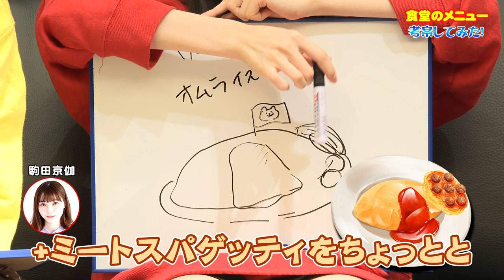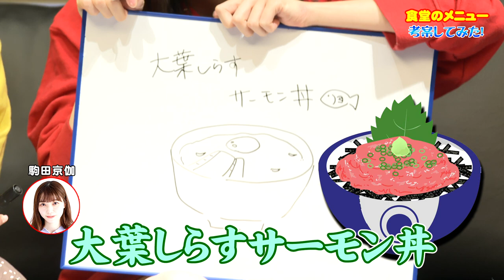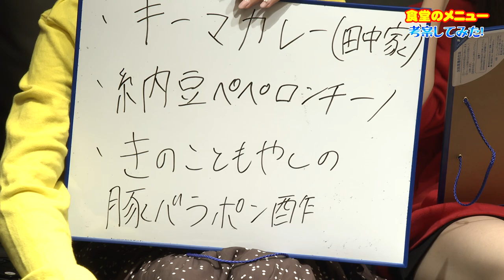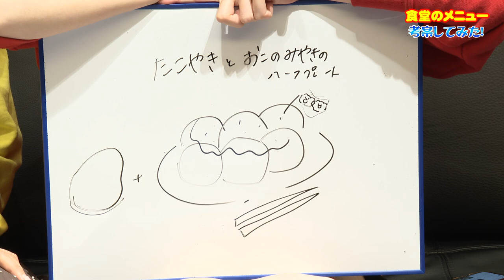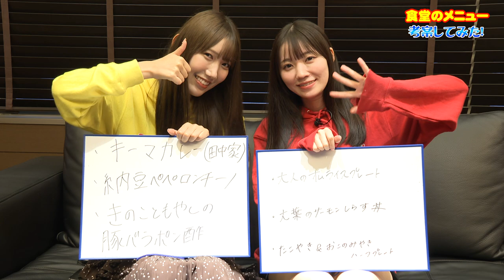どうしてこうなったwww 元旦2本立てSP!!【LINEスタンプ作ってみた】【食堂メニューを考案してみた】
今回は元旦スペシャルということで
2本まとめて公開です!

今年は皆様にとって〝卯き卯き〟(ウキウキ)な年に
なりますように。
「BTSみやき」を今年もよろしくお願いします♪

過去動画